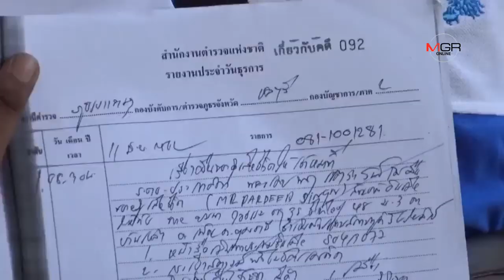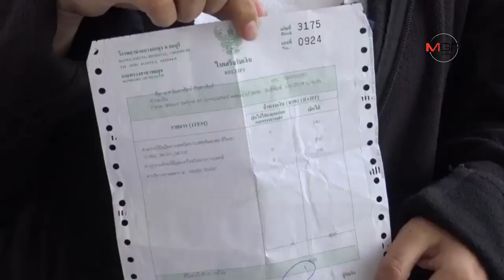แม่ร้องสื่อฯ-บุก สสจ.ชลบุรี ร้อง รพ.ใน อ.บางละมุง ปฏิเสธทำคลอดจนลูกตาย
แม่ร้องสื่อฯ-บุก สสจ.ชลบุรี ร้อง รพ.ใน อ.บางละมุง ปฏิเสธทำคลอดจนลูกตาย 12/06/2019